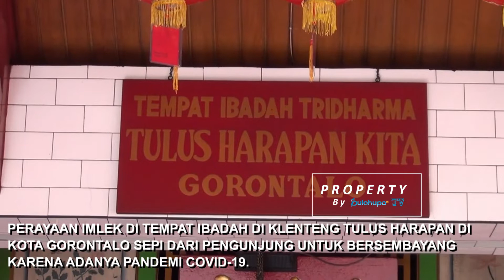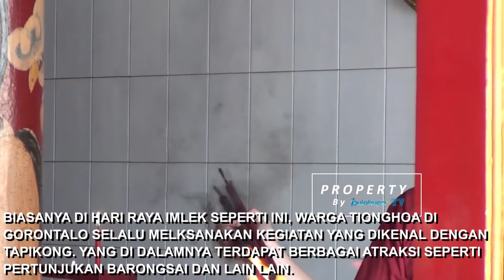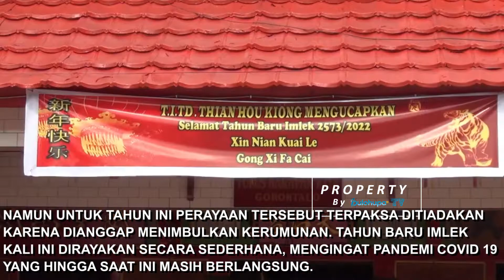WARGA KETURUNAN TIONGHOA DI GORONTALO RAYAKAN IMLEK DI RUMAH SAJA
PERAYAAN IMLEK DI TEMPAT IBADAH DI KLENTENG TULUS HARAPAN DI KOTA GORONTALO SEPI DARI PENGUNJUNG UNTUK BERSEMBAYANG KARENA ADANYA PANDEMI COVID-19.
TAHUN BARU IMLEK TAHUN INI TERPAKSA DIRAYAKAN SEDERHANA DAN HANYA MELAKUKAN IBADAH DI RUMAH MASING-MASING. HANYA TERLIHAT  SEJUMLAH WARGA TIONGHOA YANG MELAKUKAN SEMBAYANG.